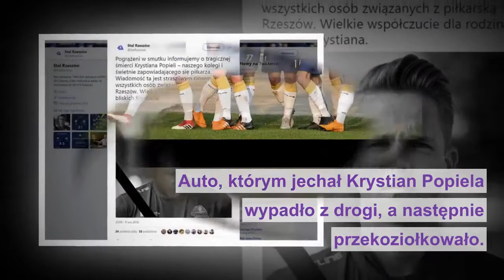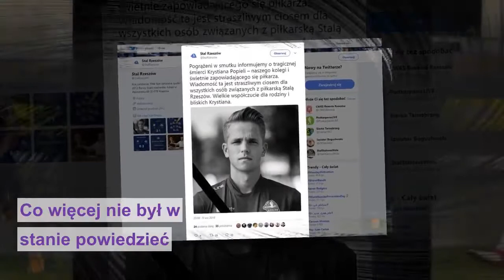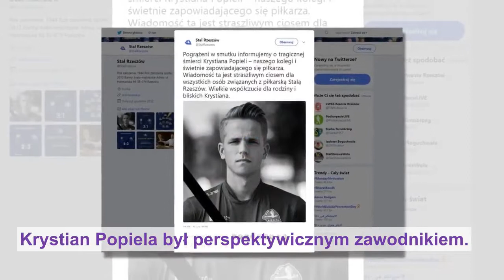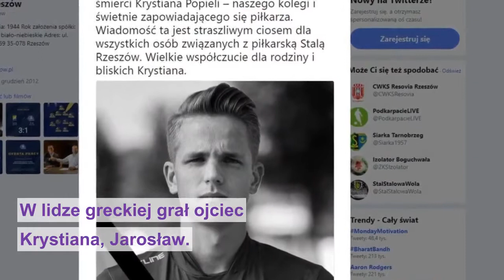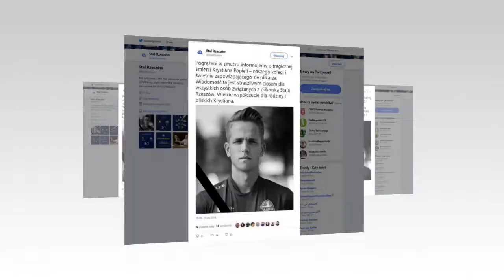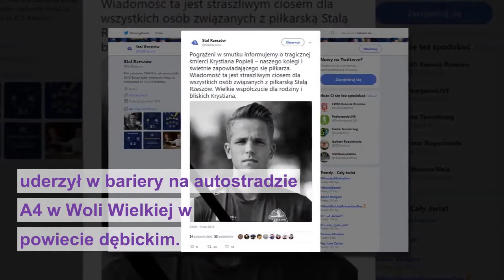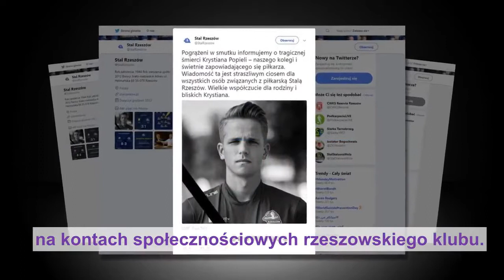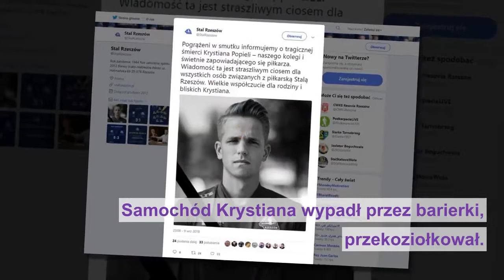Tragedia na Podkarpaciu. Nie żyje piłkarz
Krystian Popiela nie żyje. 20-letni piłkarz Stali Rzeszów zginął w wypadku samochodowym, do którego doszło na autostradzie A4 w miejscowości Wola Wielka